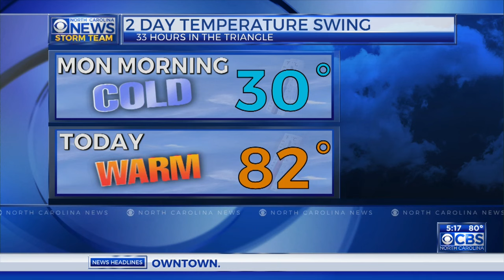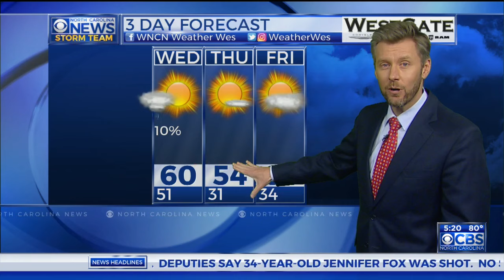Wes' evening forecast on March 21, 2017